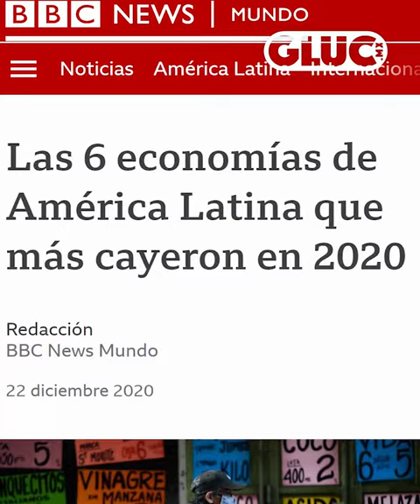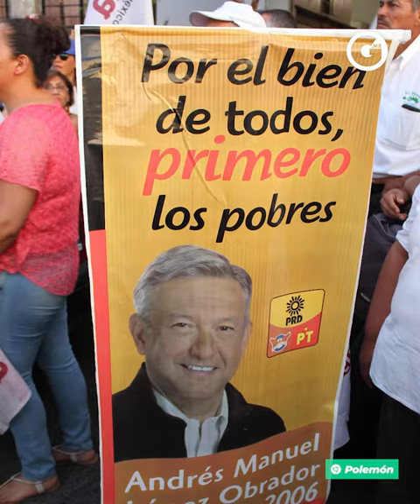PILY MORAN pronostica lo que viene para MÉXICO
Formar una Guardia Nacional, someter al Poder Legislativo y Judicial bajo un solo poder, son algunas de las tantas acciones autoritarias de AMLO.